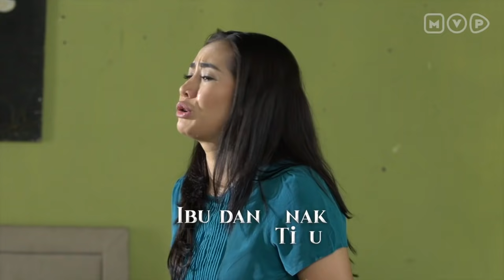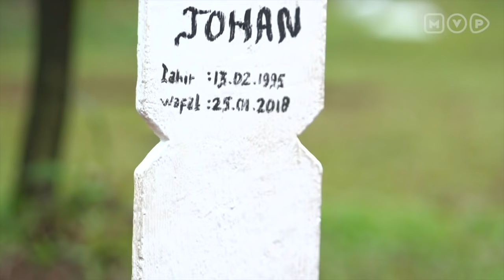Ibu Dan Anak Tukang Tipu - Wanita Perindu Surga 2 Episode 9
Wanita Perindu Surga 2 Episode 9